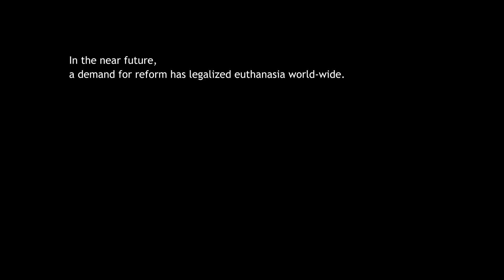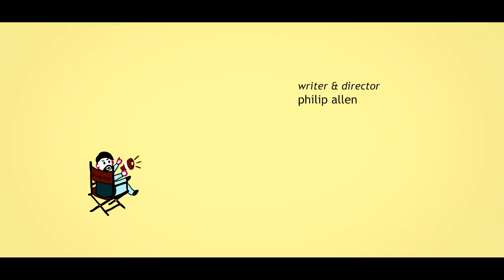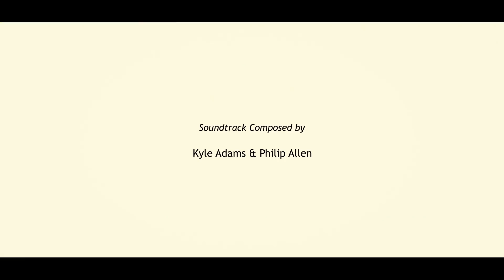Futurenasia (Short drama film)